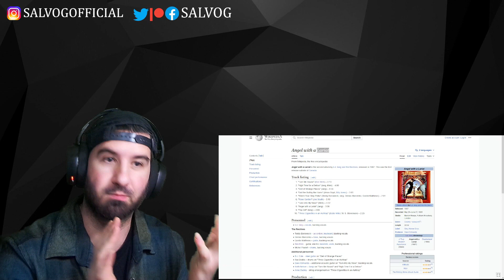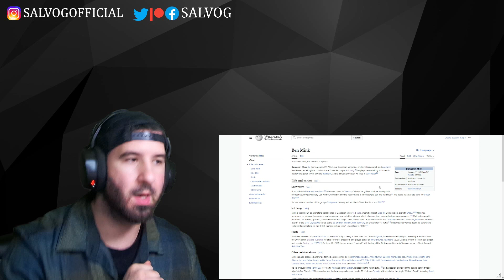K.D. Lang - Turn Me Around (1988 Calgary WOG) | REACTION